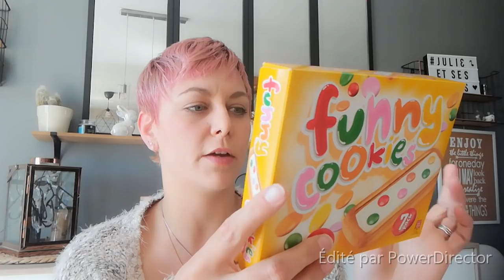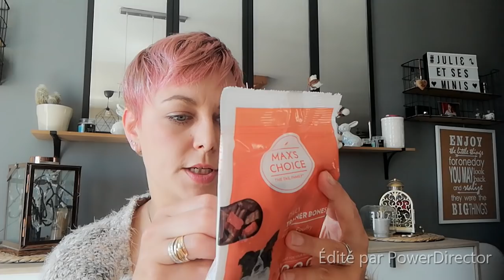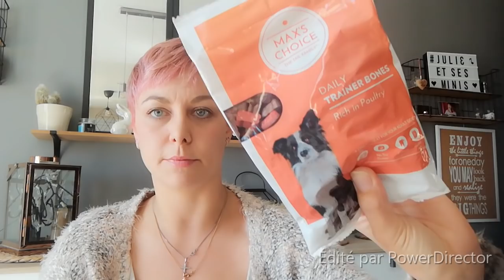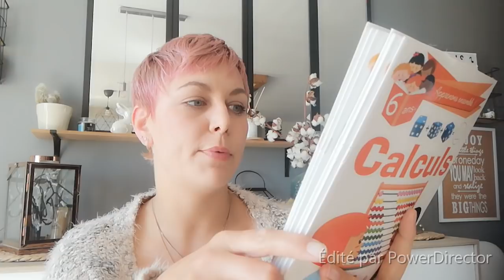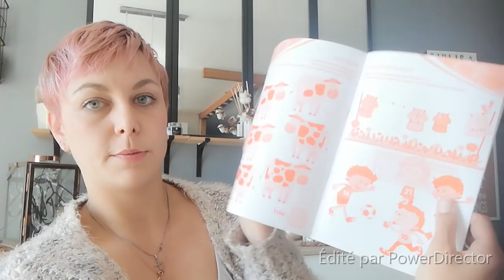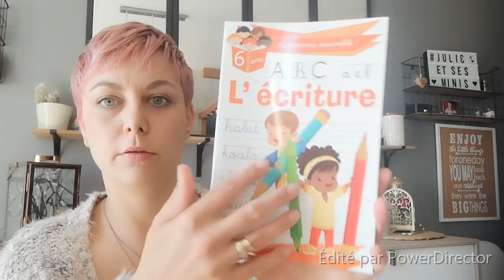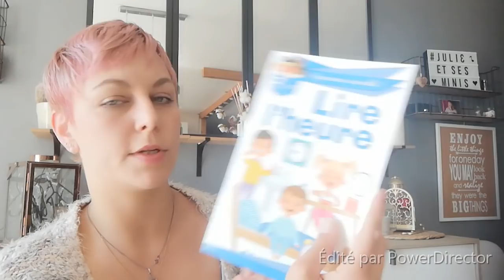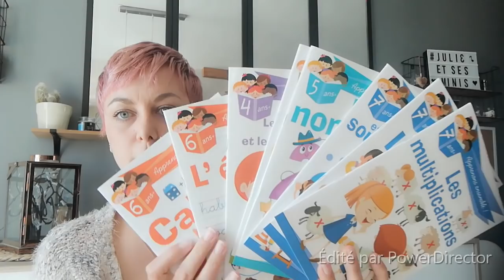NEW haul action (37) !!! trouvailles nouveautées encore craquée :)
hello hello !!! nouveau HAUL ACTION
comme d'hab je vous partage mes trouvailles !!!